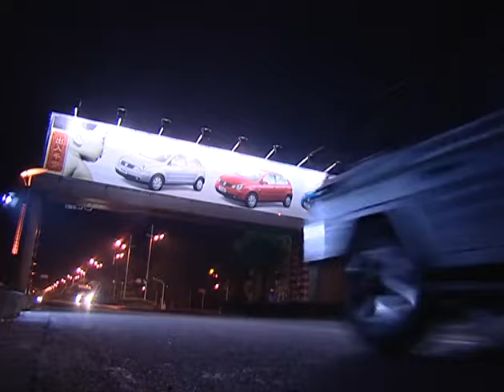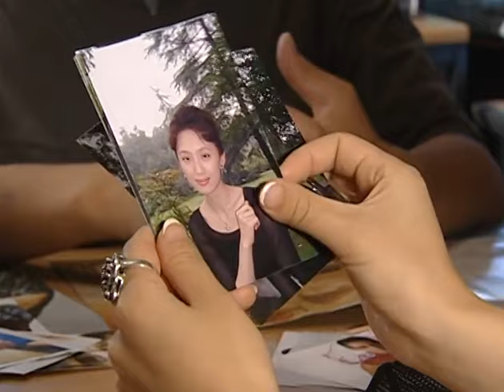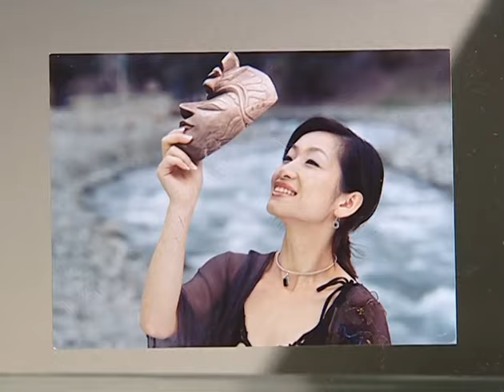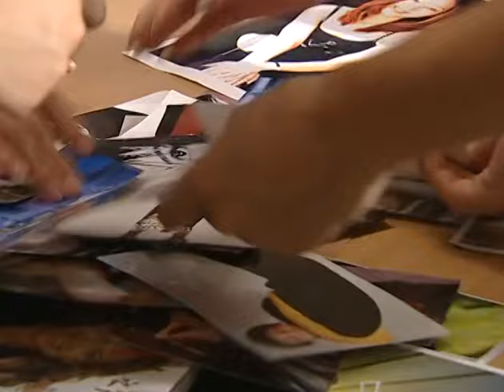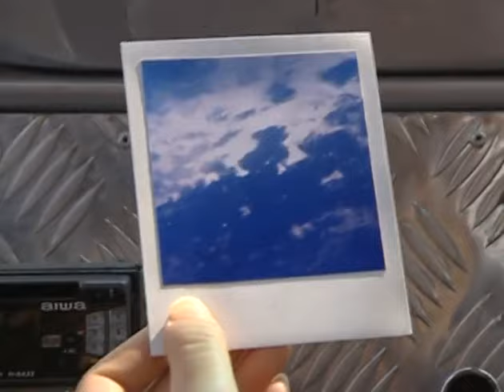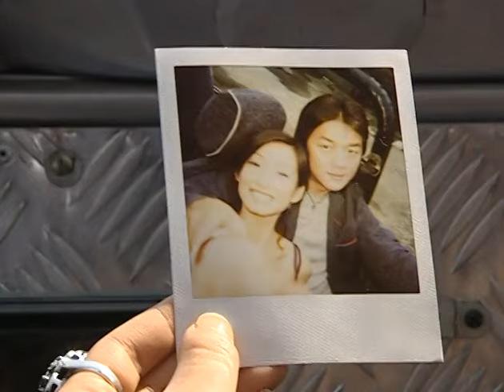MUTLISUB都市爱情剧【爱情至上/Love is Supreme】07当五年之痒的平淡爱情，遇到干柴烈火的“真爱”。该坚持还是该放手？(《她们的名字》秦海璐 马伊利 郭晓冬 李亚鹏) 🧡刑事侦缉局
主演：秦海璐# 马伊利#李亚鹏# 郭晓冬
 简介：当五年之痒的平淡爱情，遇到干柴烈火的“真爱”。该坚持还是该放手？秦海璐与男友相爱五年，却再次遇到让自己砰然心动的摄影师，燃起了自己内心的狂野与不羁。三人剪不断，理还乱的爱情故事，就此开启···？